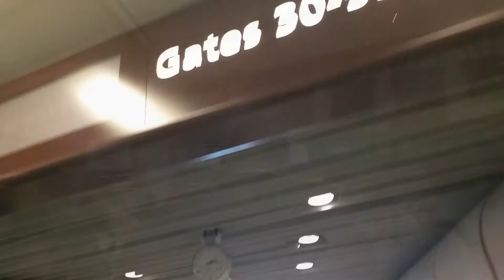Vlogging Trip In Cleveland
Weekend of January 23, I got to get away from warm sunny Orlando, Florida to go to cold as ice Cleveland, Ohio. The main event was my step sister's 30th birthday party. The fun was surprising those who had no clue I was coming up to see them. Let's watch all the fun!!!

My mission is to share my Little Fun Joys to the world. I want to inspire girls to women of all ages to feel forever beautiful. 1 Peter 3:3-4.